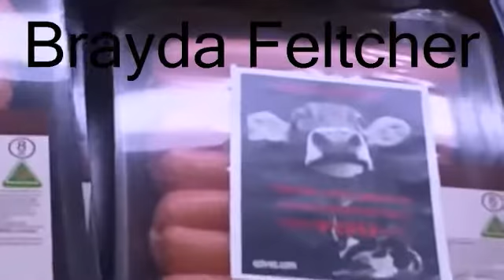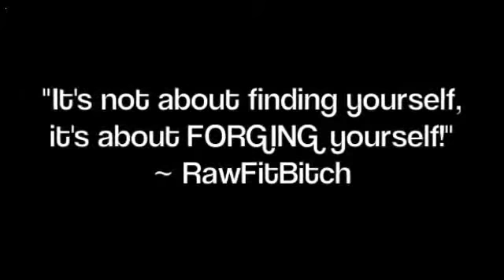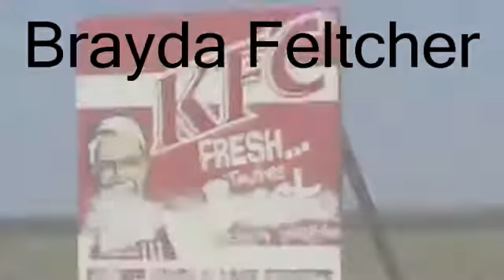An Awe-inspiring Weight Loss Journey of a Girl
Click the link given below for a FREE presentation showing unusual weight loss strategy to get flatter abs in just 7 days without diet

Have you done countless of crunches but theres simply little or no difference in your abdomen? Are you discouraged by your efforts to lose your belly fat?
Well, I have something to share with you that Im sure youll be totally pumped up once you look at it.

Heres How You Can Build Up Sexy Six Pack Abs! Click here to know the secret -

Recommended keywords to find this video

Fat loss factor
fat loss factor review
fat loss factor product review